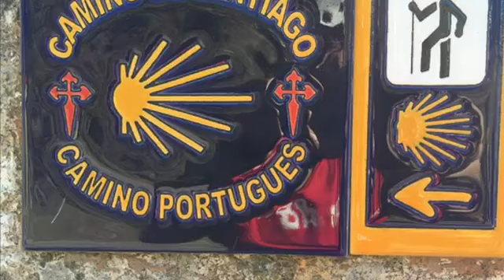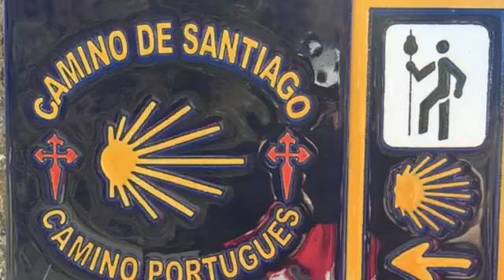Camino Portuguese 2020 - Part 21 - Central Route + Coastal Route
Guess I won't get any Academy Awards for this part...;)
Left the hostel in Caldas de Reis in rain that kept on the whole day. Had the usual coffee breaks which lifted my spirits. Managed to find a hotel in the evening, and tried my best to dry my stuff. As I was on the finale of the Camino, I booked my flight back home to Sweden.
The next and finale day was even more rainy. I could not film as much as I wanted. Compared to the French way, I found this arrival into Santiago much more interesting but equally exhausting going up and down hills.
After the compulsory selfie at the cathedral, I went straight to my favourite bar in Praza de Cervantes and ordered a celebratory beer and sandwiches. I also used their cellar to change into dry clothes and wash myself. This made me feel comfy again, and after the meal I set off to the bus station at Praza de Camilo Díaz Baliño

The bus station was only 21 minutes away, and I did some final shopping before entering the bus to the airport (bought ticket on the bus).

This Camino was quite different from the previous (French) due to the corona. I especially missed the joyful company of other hikers and the social meals in the evenings.
One goal I had was to hike through Portugal and also see the coast.
For me, the coastal route was the most rewarding part, and I can recommend that.

Economy
Overall, the prices in Portugal seemed lower than in Spain. The people speak English, are truly kind and helpful and I never felt being in any sort of danger even though I used my tent a lot.
I bought food (breakfast, lunch and dinner) for round 10 Euros/day, 2 x coffee + caked/sandwiches ~4-6 Euros/day. When I choose to have lunch in a restaurant it was between 7-8 Euros.
Hostels from 8 to 15, hotels from 20 to 30. A litre of bottled water: from 0,29 Euro to 2. ;)

The total cost for the 22 days it took was round 500 Euros, transport to Portugal and home not included.
Average distance: 30 km/day. Longest: ca 40 km. Shortest: from Caminha and North, 20-25?
Blazings: mostly ok, on a few occasions rather week/confusing or obliterated.
Cars: I wore a safety west. I felt that was a wise decision.
Toilets: us the ones in cafes or restaurants. I also used petrol stations.
Food: I carried 4 days of food from Lisboa. Then I bought mostly for 1 day. I used Google Maps to locate stores, hostels and such.
Apps: used the Camino Portugues Basic to navigate and to get general info. Needs to be updated. Camera: iPhone 10 with 256 GB.
Power bank: 1 x 10000mA. Lasted 4 days with phone mostly in flightmode.
Sleeping mattress: Exped DownMat UL. Warm, a bit heavy for this trip.
Sleeping bag: The North Face Blue Kazoo 700. Liner: Cocoon Silk Liner. Good combo.
Pillow: Sea to Summit Light Weight. A must-have.

Tent: Nemo Hornet 2p UL 860g. Just great.
No kitchen, but had one Toaks 550 ml Titanium and a spoon. No need for larger.
Knife: a small one for food, and a Mora Companion in my belt.
Shoes: The North Face Verto Approach III. Won't leave my house without them.
Insols: The Footlab Stabilizer. Great.
Puffy: Mountain Equipment Ghost Whisperer/2's 800-fill with hood. A keeper.
Rain gear: Marmot PreCip. Used a lot this time. Works.
Backpack: Osprey Exos 58 without brain. Liner: contractor bag. A keeper.
Water: 2-3 x 0,65L plastic bottles.
Headlamp: Silva Scout 2RC USB. Great. Lacks a switch-off, though.
Ditty bag: Petzl.
Water resistant socks: Zealskins. Well.
Socks: running socks from a store... new to me, but did a great job.
Gloves: Biltema MC.
Raingloves: The Showa Temres 282 Gloves. A keeper.
Hat: Zealskins Trucker. No, I don't get any benefits from the company. Just like it.